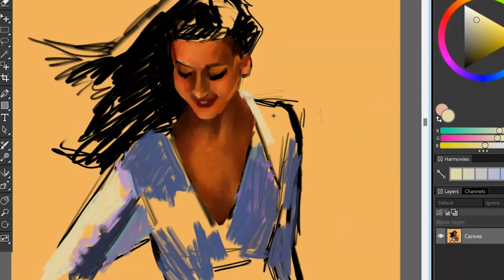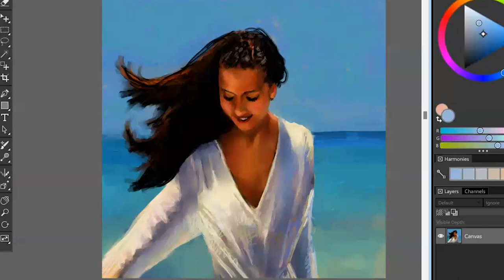Od2Art Rick Novak Girl by the Sea Painting Demo 2023 1